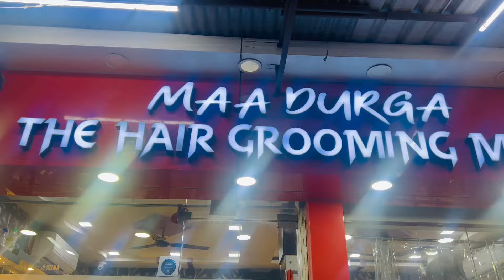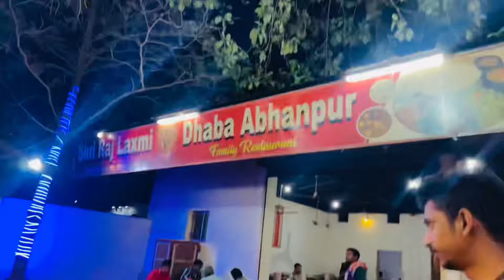KA JADU KARKE - vlog behind the scene video ka jadu karke - Tushar Chakradhari - Pooja Sahu ￼